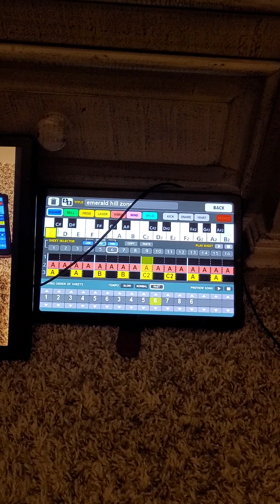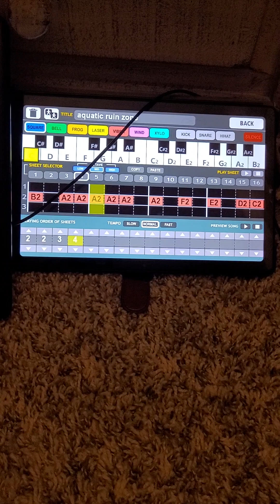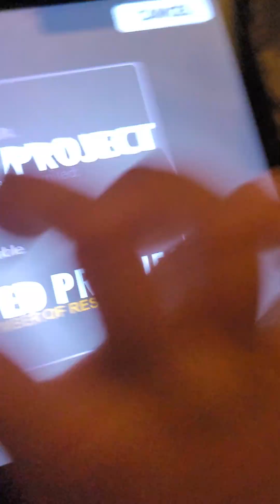sonic the hedgehog 2 showing letters